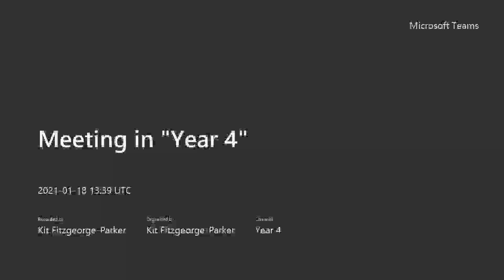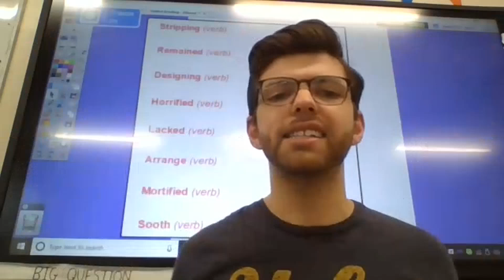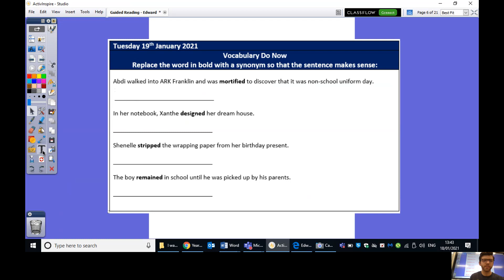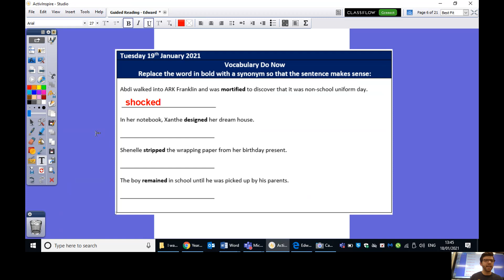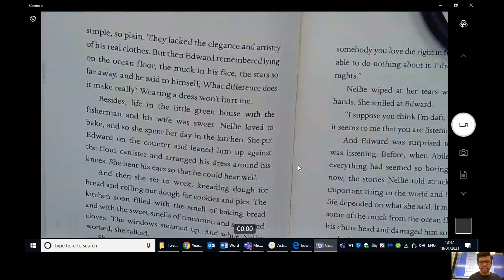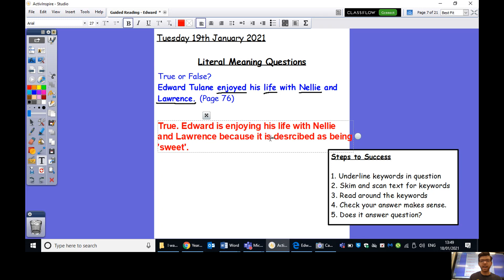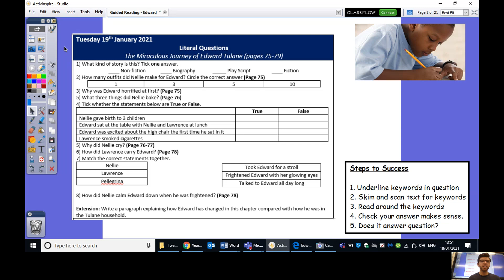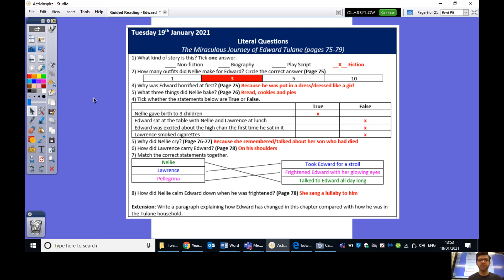Literal Questions Lesson (Yr 4)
Week 3 - Edward Tulane